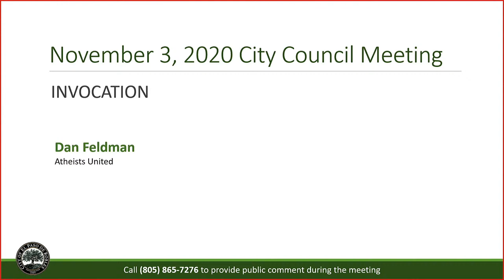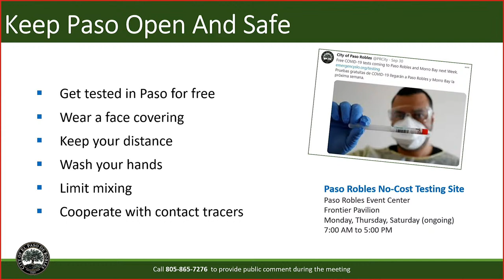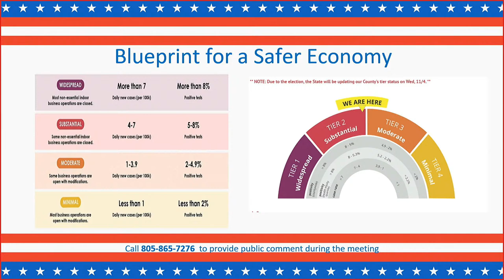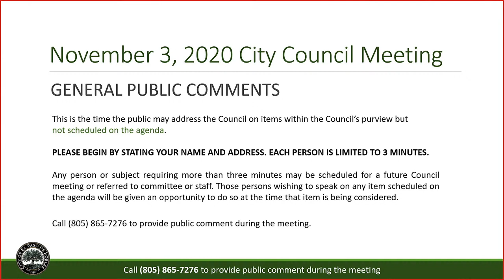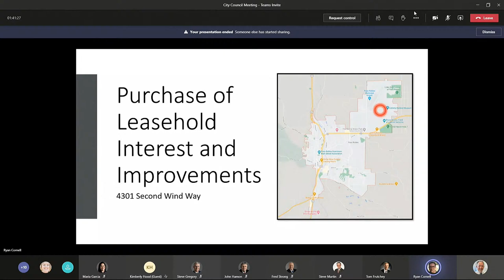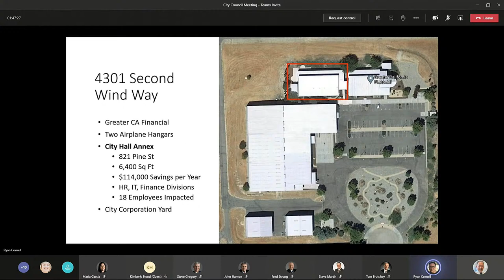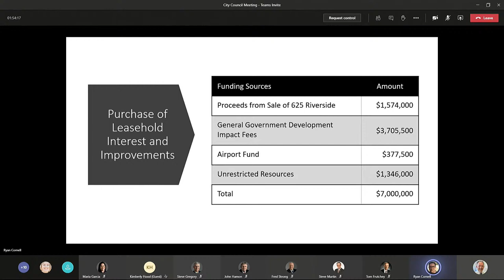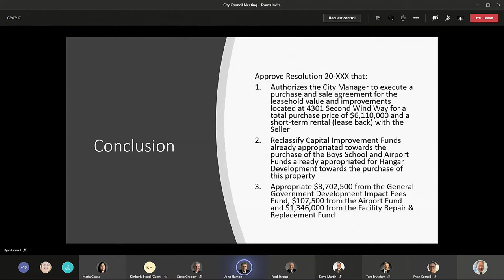November 3, 2020 Paso Robles City Council Meeting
The call-in number to provide public comment via phone during live meetings is 805-865-PASO (7276).